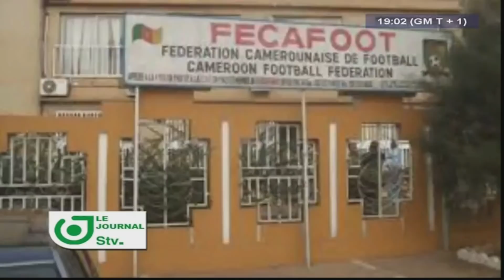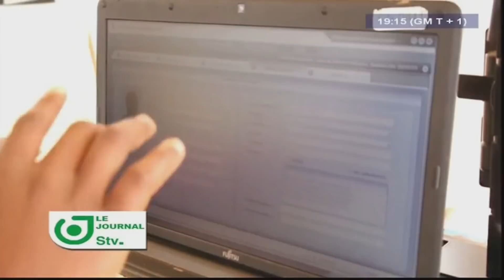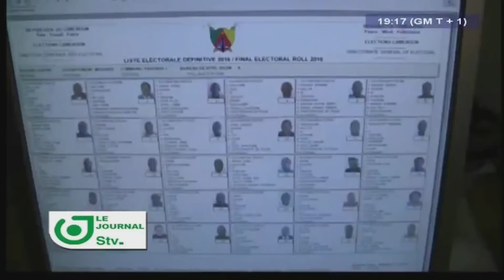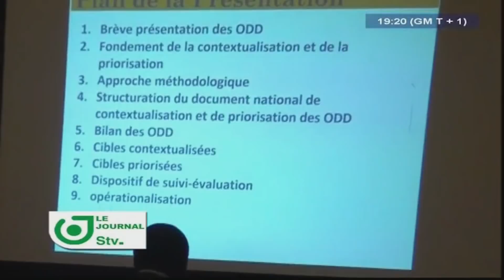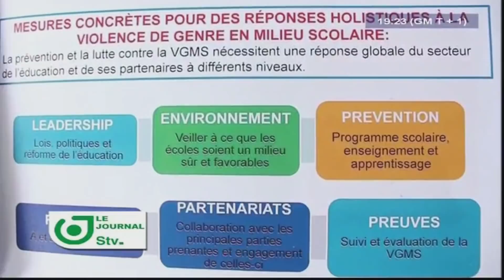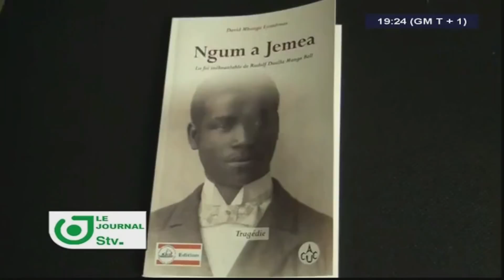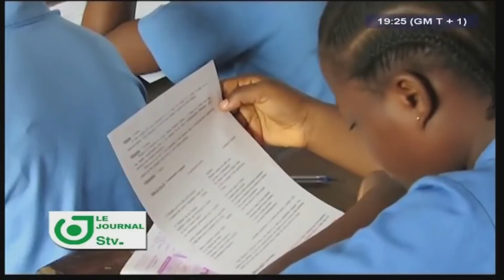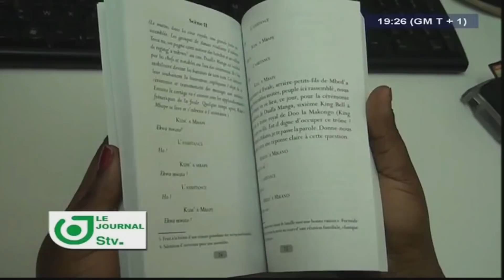JOURNAL STV 19H00 - (FIFA/FECAFOOT : RETOUR au COMITÉ de NORMALISATION) - Mercredi 23 Août 2017